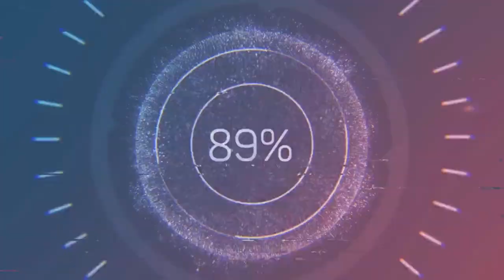UFC4 Doo Ho Choi vs Namsaknoi Yudthagarngamtorn EA Sports UFC 4 PS5